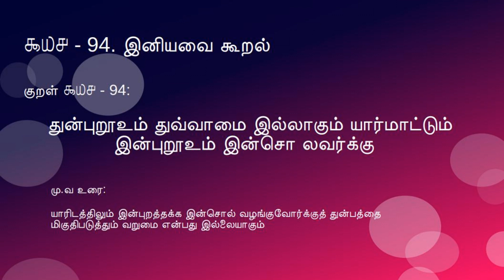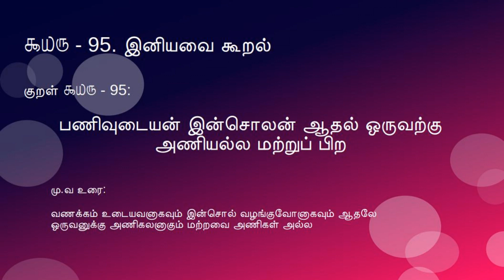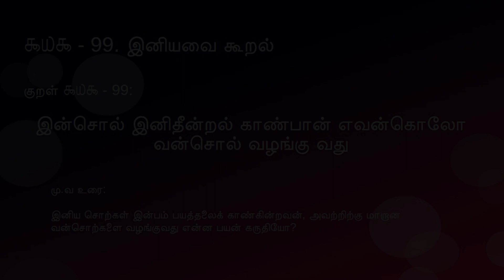தினம் ஒரு திருக்குறள் | அதிகாரம் ௰-10 இனியவை கூறல்